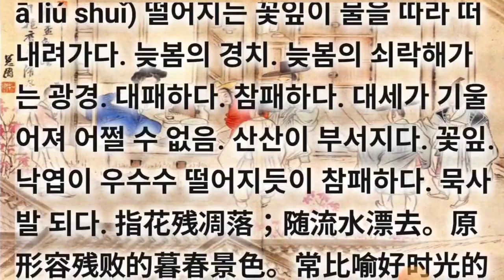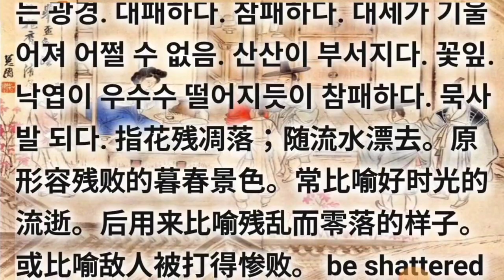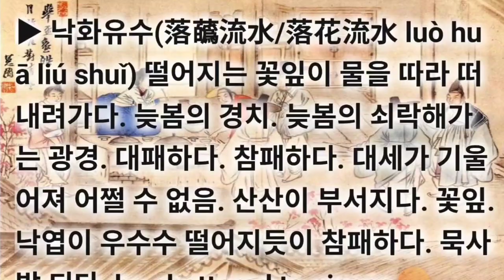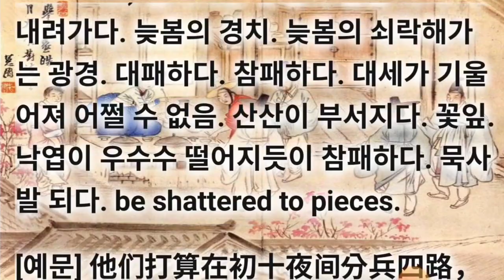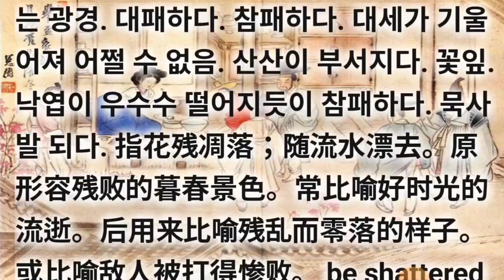낙화유수(落蘤流水/落花流水) 기억력향상게임 기초사자성어 필수고사성어 동의어/유사어는 최종화면 좌측링크로 계속 Go 하셔요.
기초사자성어 필수고사성어 낙화유수/락화류수/수류화락/류수화락(落蘤流水/落花流水) Nak hwa yu soo

기억력 강화를 위해 후반부에  간단한 게임으로 기억력 향상을 위한 공짜 e영양제를 제공하오니 맞고 가세요. 동의어/유사어는 최종화면 좌측링크로 계속 Go 하셔요.

▶ 落 떨어질 락/낙 花 꽃 화 流 흐를 류 水 물 수

▶ 낙화유수(落蘤流水/落花流水 luò huā liú shuǐ) 떨어지는 꽃잎이 물을 따라 떠내려가다. 늦봄의 경치. 늦봄의 쇠락해가는 광경. 대패하다. 참패하다. 대세가 기울어져 어쩔 수 없음. 산산이 부서지다. 꽃잎.낙엽이 우수수 떨어지듯이 참패하다. 묵사발 되다. 指花残凋落；随流水漂去。原形容残败的暮春景色。常比喻好时光的流逝。后用来比喻残乱而零落的样子。或比喻敌人被打得惨败。 be shattered to pieces. 류수락화(流水落花)

落花流水 낙화유수和“丢盔弃甲 주회기갑”；都有“失败得很惨；被打得狼狈不堪”的意思。但落花流水 낙화유수有残乱而零落的样子；偏重指东西被抢或被吃的样子；“丢盔弃甲 주회기갑”只用来比喻失败后狼狈逃跑的样子。

▶ [出处] 唐 李群玉《奉和张舍人送秦炼师归岑公山》诗：“兰浦苍苍春欲暮，落花流水思离襟。”

◐ 낙화유수/락화류수(落蘤流水/落花流水) ◑ Nak hwa yu soo 늦봄의 경치. 늦봄의 쇠락해가는 광경. 떨어지는 꽃잎이 물을 따라 떠내려가다. 대패하다. 참패하다. 대세가 기울어져 어쩔 수 없음. 산산이 부서지다. 꽃잎이나 낙엽이 우수수 떨어지듯이 참패하다. 묵사발 되다. be shattered to pieces.

[예문] 他们打算在初十夜间分兵四路，趁月夜进袭敌营，出其不意，杀他个落花流水。

[동의어] 낭패불감(狼狈不堪), 경황실조(惊慌失措), 수족무조(手足无措), 일패도지(一败涂地)

[반의어] 득승회조(得胜回朝), 반사득승(班师得胜), 개선이귀(凯旋而归), 반사회조(班师回朝)

★★★ 기억력 향상 무료 영양제 게임

cf. 줄행랑.연전연패.참패 = 낙화유수 일패도지 랑분서찬 랑분토탈 주회사갑